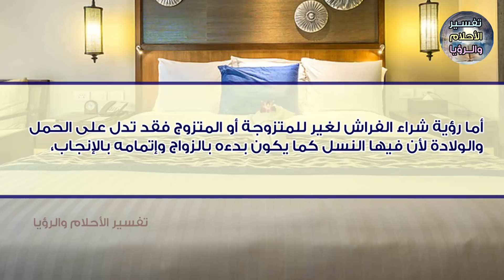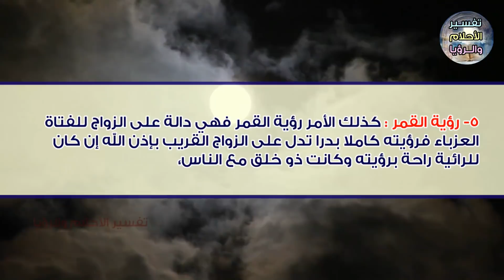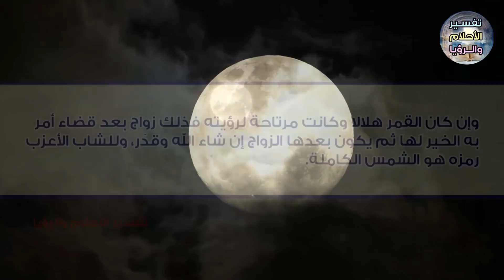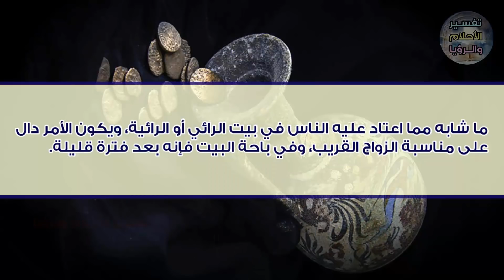11 من اقوى علامات و رموز تدل على الزواج القريب في الاحلام والمنام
نقدم لكم دلالات 11 علامة ورمز للزواج في المنام من اقوى علامات و رموز تدل على الزواج القريب في الاحلام والمنام للبنت العزباء وللشاب الأعزب وللعزباء في علامات تدل على الزواج في المنام أو رموز تدل على الزواج القريب في الاحلام.

صفحة الفيس بوك الخاصة الخاص بقناة تفسير الاحلام والرؤيا /